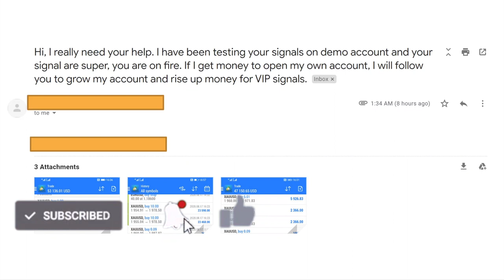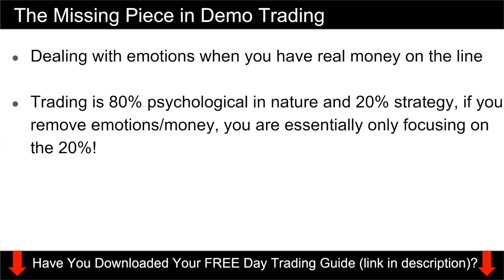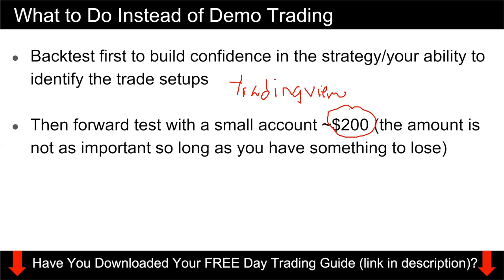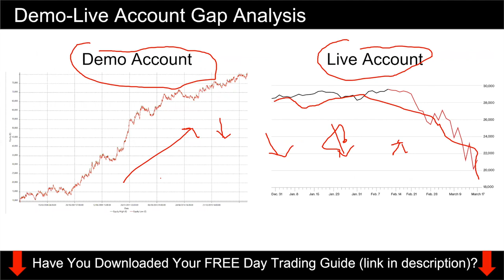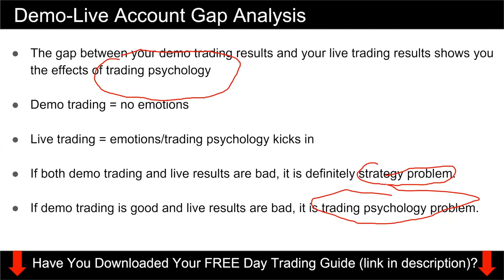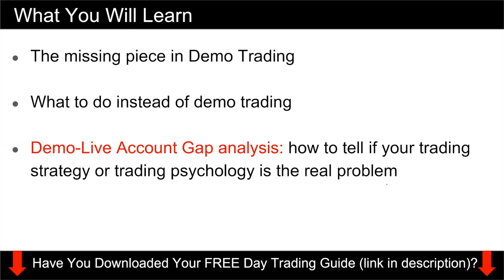THE TRUTH ABOUT DEMO TRADING ACCOUNT: Why It Doesn't Work & What to Do Instead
In this forex trading tutorial video, I discuss the truth about demo trading account and why it doesn't work. I also show you what to do instead of demo trading.